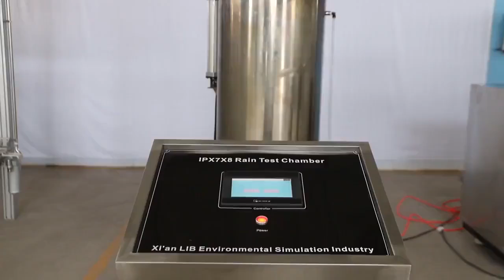Camera ambientale di clima artificiale di spruzzo dacqua di Ipx1 Ipx2 Ipx3 Ipx4 allingrosso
Un intero set di apparecchiature di prova IP a spruzzo dacqua, IPX1 X2 X3 X4 X5 X6 X7 X7 X8 Apparecchiatura di prova IP di ingresso acqua set -No Tipo di alloggiamento. Un sistema completo per eseguire test IP di polvere e pioggia, soluzione unica per il test IP.